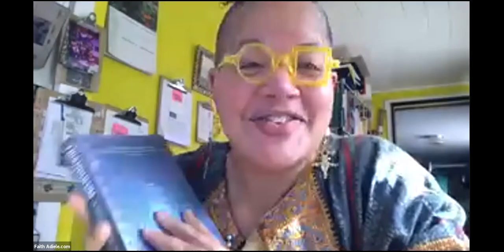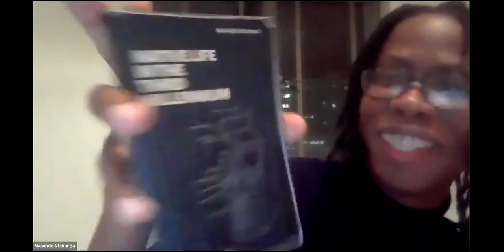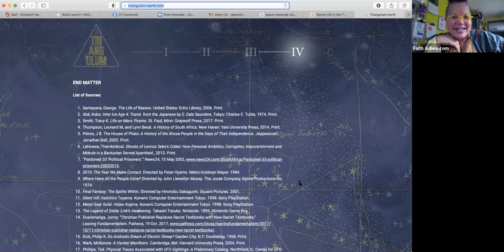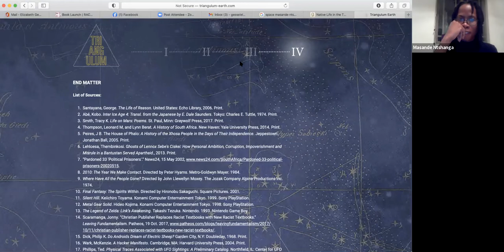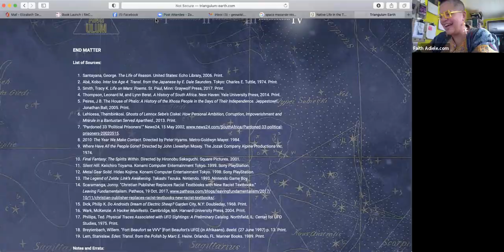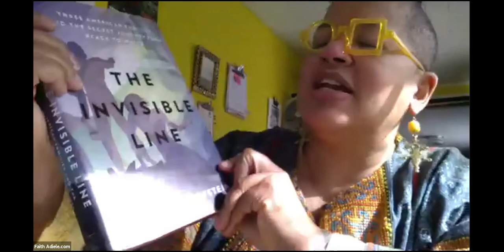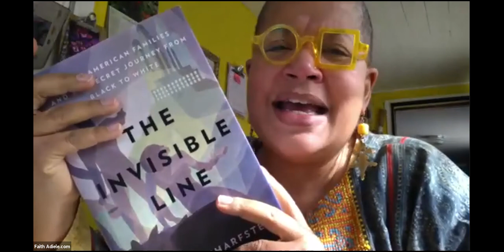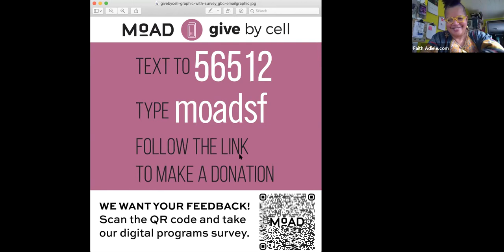African Book Club | TRIANGULUM by Masande Ntshanga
THE AFRICAN BOOK CLUB @ MOAD

January’s book selection is Triangulum by Masande Ntshanga. The author will join us from South Africa on Sunday, January 31st to discuss the book with The African Book Club. The earlier start time is to accommodate his time zone.

How to participate: Get a copy of the book, read it in advance of the meeting, and then discuss the book with a group of people interested in reading African literature online via zoom on January 31st at 5:00 PM (PST). After you register you will receive information to join via zoom. If you don’t see an email from MoAD, check your spam or junk mail box.

Triangulum is available for purchase online at the MoAD bookstore.

You can view a list of all the books previously read and discussed in African Book Club, and if you order through bookshop, MoAD will receive a percentage of the sale

Hosted by Faith Adiele, Author, Professor & Co-Founder of African Book Club

* 2020 Nomo Awards Shortlist for “Best Novel”
* A Best Book of 2019 —LitReactor, Entropy
Triangulum is an ambitious, often philosophical and genre-bending novel that covers a period of over 40 years in South Africa’s recent past and near future–starting from the collapse of the apartheid homeland system in the early 1990s, to the economic corrosion of the 2010s, and on to the looming, large-scale ecological disasters of the 2040s.

In 2040, the South African National Space Agency receives a mysterious package containing a memoir and a set of digital recordings from an unnamed woman who claims the world will end in ten years. Assigned to the case, Dr. Naomi Buthelezi, a retired professor and science-fiction writer, is hired to investigate the veracity of the materials, and whether or not the woman’s claim to have heard from a “force more powerful than humankind” is genuine.

Thus begins TRIANGULUM, a found manuscript composed of the mysterious woman’s memoir and her recordings. Haunted by visions of a mysterious machine, the narrator is a seemingly adrift 17-year-old girl, whose sick father never recovered from the shock of losing his wife. She struggles to navigate school, sexual experimentation, and friendship across racial barriers in post-apartheid South Africa.

When three girls go missing from their town, on her mother’s birthday, the narrator is convinced that it has something to do with “the machine” and how her mother also went missing in the ’90s. Along with her friends, Litha and Part, she discovers a puzzling book on UFOs at the library, the references and similarities in which lead the friends to believe that the text holds clues to the narrators’s mother’s abduction. Drawing upon suggestions in the text, she and her friends set out on an epic journey that takes them from their small town to an underground lab, a criminal network, and finally, a mysterious, dense forest, in search of clues as to what happened to the narrator’s mother.

With extraordinary aplomb and breathtaking prose, Ntshanga has crafted an inventive and marvelous artistic accomplishment.

“The violent and fascinating history of South Africa–from colonialism to apartheid, and the recent struggles to come to terms with this past–serves as a rich backdrop for this unsettling, enrapturing novel that brings to mind Roberto Bolano’s 2666… a novel of incredible imagination that gradually unfurls into a wonderfully realized meditation on growing up, heritage, and the effects of technological progress on the world around us.”
–Alexander Moran, Booklist

Masande Ntshanga is the author of the novels The Reactive, shortlisted for the 2015 Barry Ronge Fiction Prize and longlisted for the 2015 Etisalat Prize for Literature, and Triangulum, shortlisted for the 2020 Nomo Awards for Best Novel. He is the winner of the Betty Trask Award in 2018, the inaugural PEN International New Voices Award in 2013, and a finalist for the Caine Prize in 2015. He received a Fulbright Award, an NRF Freestanding Masters scholarship, a Civitella Ranieri Fellowship, and a Bundanon Trust Award. His work has appeared in The White Review, Chimurenga, VICE, n + 1, and Rolling Stone Magazine. His debut novel, The Reactive, was longlisted for the Etisalat Prize for Literature and a finalist for the Sunday Times Barry Ronge Fiction Prize. He was born in East London, South Africa, in 1986 and graduated with a degree in Film and Media and an Honours degree in English Studies from UCT, where he became a creative writing fellow, completing his Masters in Creative Writing under the Mellon Mays Foundation.